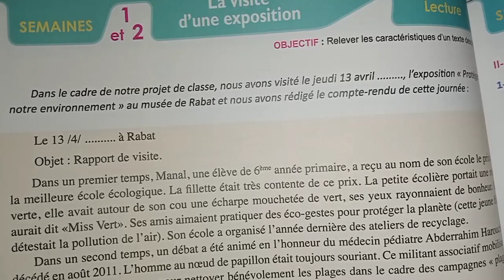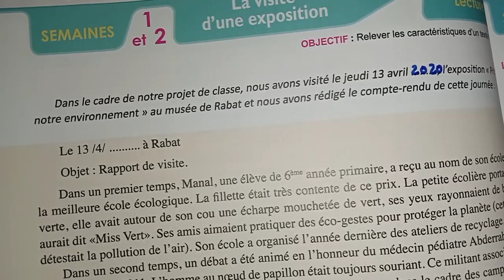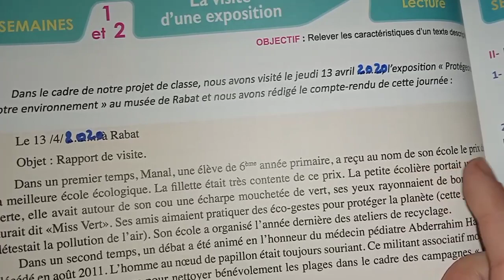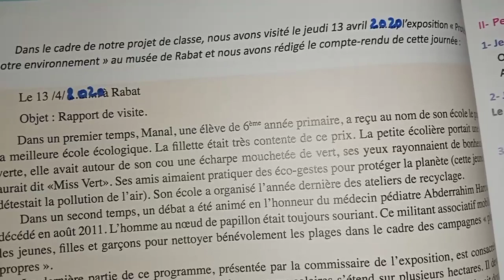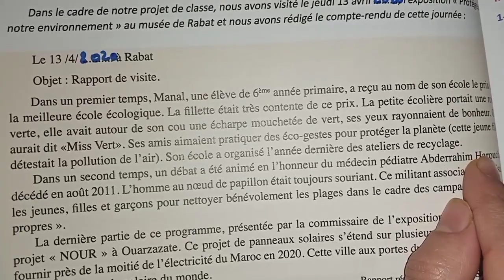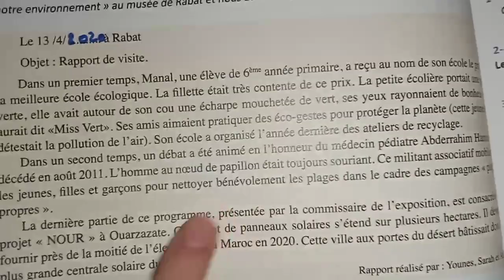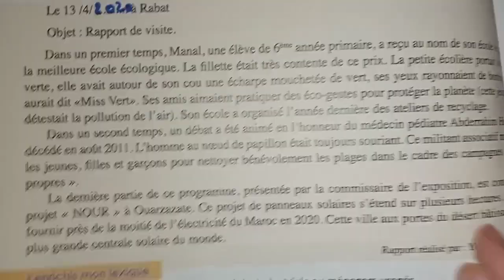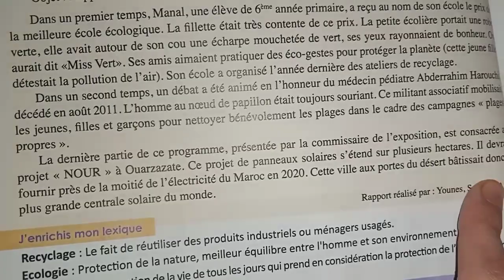Le français pratique lecture la visite d'une exposition page 82